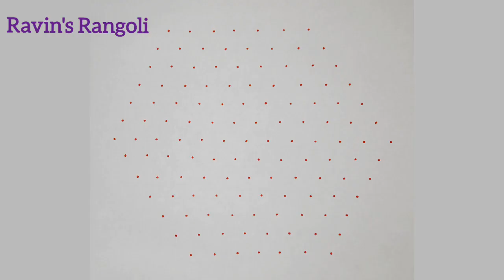🤔தட்டு..தட்டு..தட்டாம் பூச்சி கோலம்🦋13-7 Butterfly rangoli🦋Simple rangoli🦋Easy festival🦋rose muggulu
🤔தட்டு..தட்டு..தட்டாம் பூச்சி கோலம்🦋13-7 Butterfly rangoli🦋Simple rangoli🦋Easy festival Art🦋rose muggu